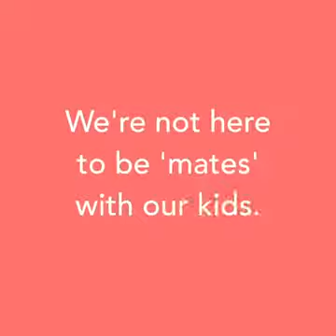BBC Woman's Hour Dawn French at 60 Here's what I've learned